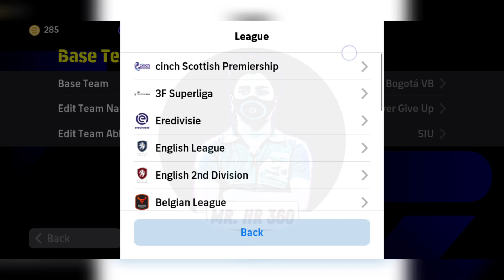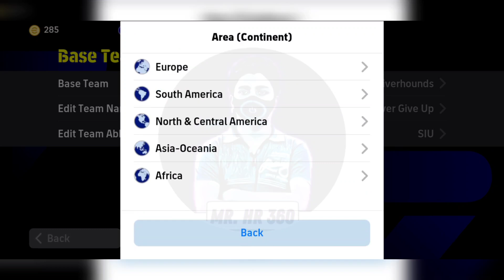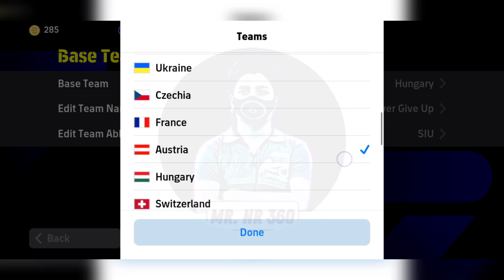Top 5 Best 2 AMF Formation In eFootball 2024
pes formation
pes new formation
mr hr 360
new formation update on this week
2 amf formation